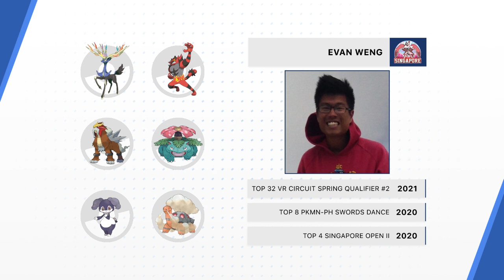Wang Yuxiang 🇨🇳 vs Evan Weng 🇸🇬 - Top 8 - 2021 World Cup of Pokémon VGC